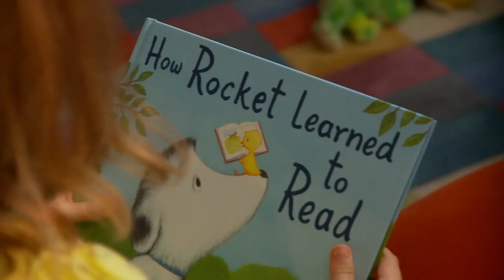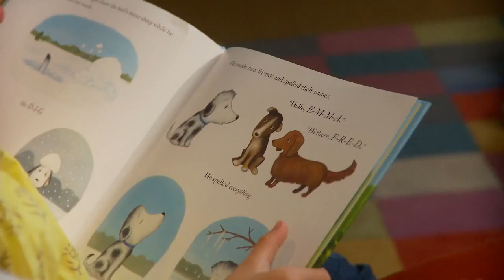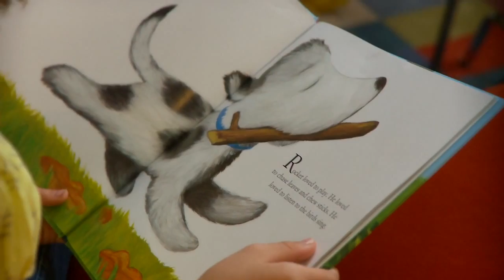How Rocket Learned to Read by Tad Hills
The Read2gether Foundation presents a Wally Amos performance reading. Visit for more great books and videos. Learn to read with this .

Evelyn, a 9 year old is sharing her love of reading with you. Today she is reading How Rocket Learned to Read, by Tad Hills. Please come back soon for more .

Book Trailer - How Rocket Learned to Read by Tad Hills Book Trailer by Laura Pitts.